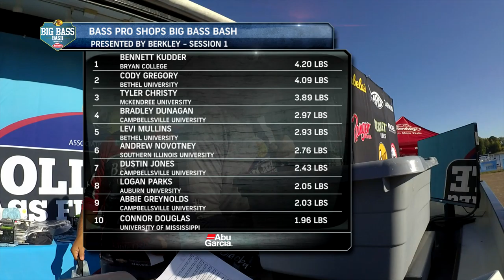Weigh-In Highlights: Day 2 Session 1 presented by Abu Garcia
The 2019 Bass Pro Shops Big Bass Bash presented by Berkley at Kentucky Lake saw plenty of big fish come to the stage! Watch highlights from the weigh-in for Day 2 Session 1 presented by Abu Garcia!